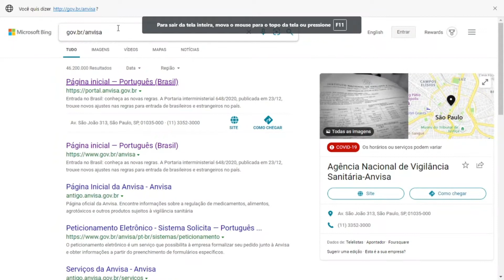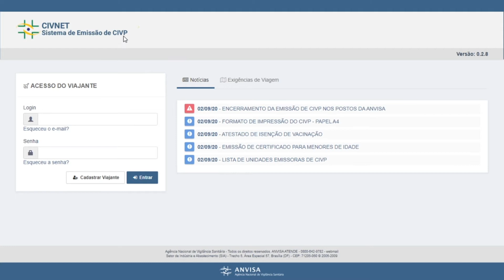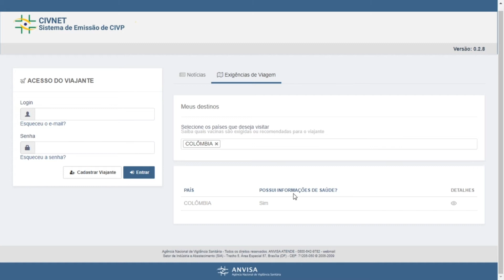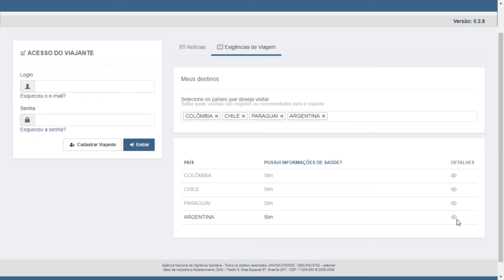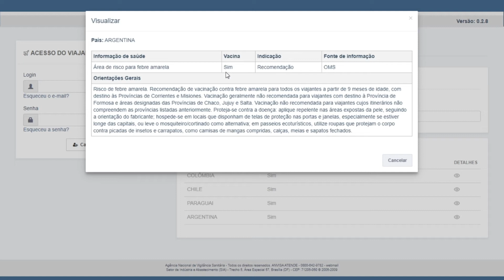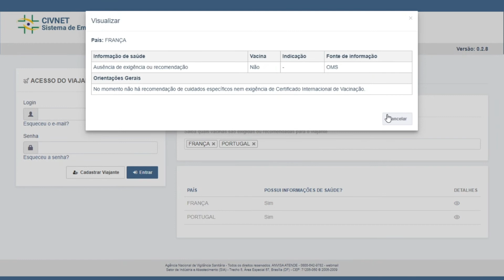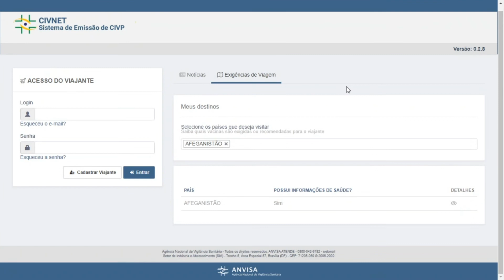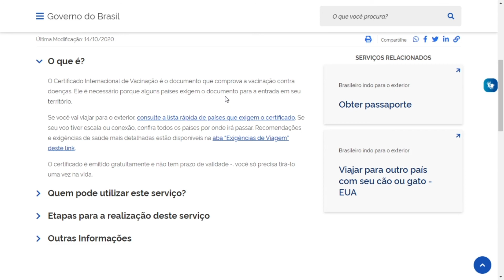COMO SOLICITAR O CERTIFICADO INTERNACIONAL DE VACINAÇÃO /// PARTE 1 - QUAIS PAÍSES EXIGEM?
Países que exigem Certificado Internacional de Vacinação contra febre amarela